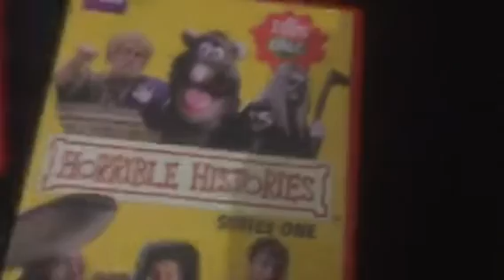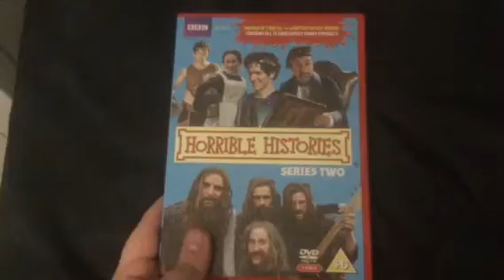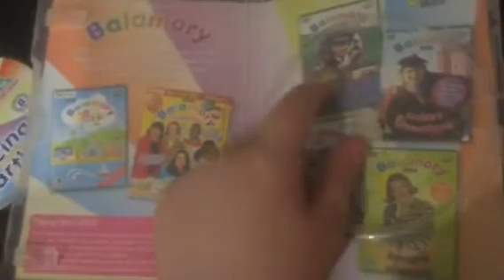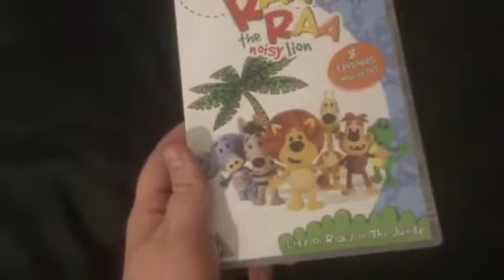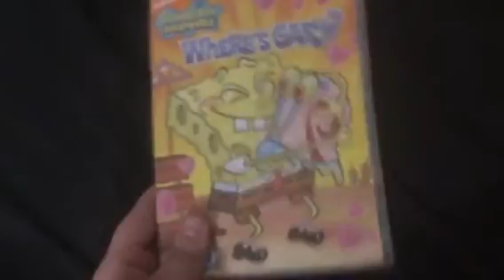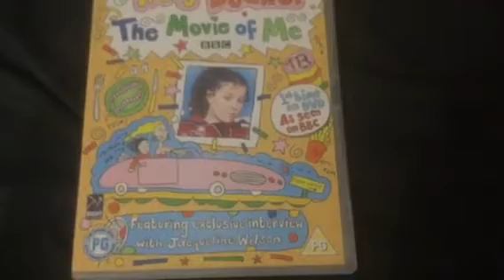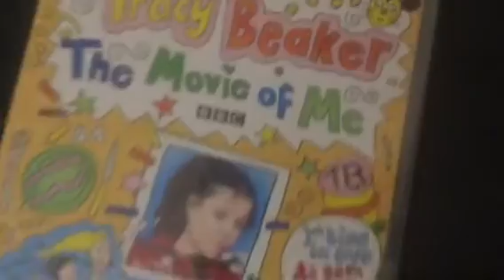Kids dvd update from 26/8/19